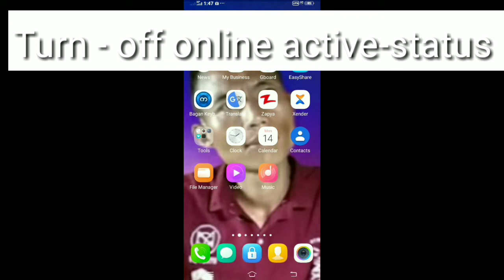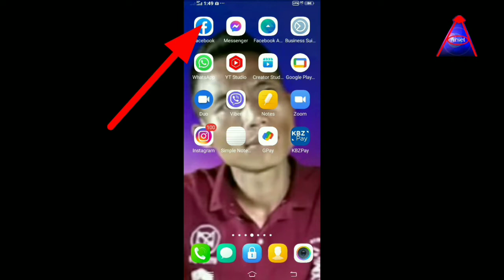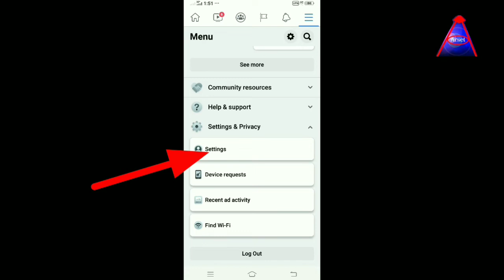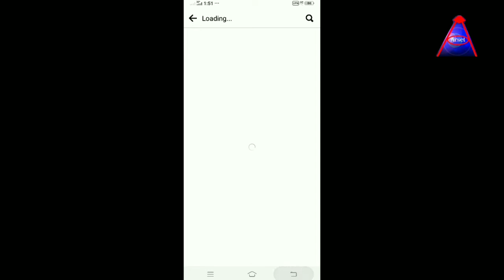How to turn off online status in facebook or Messenger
Here's a little knowledge on how to turn off Facebook and messenger online or not.

Arsetsevupo